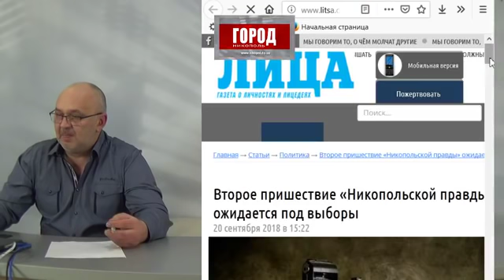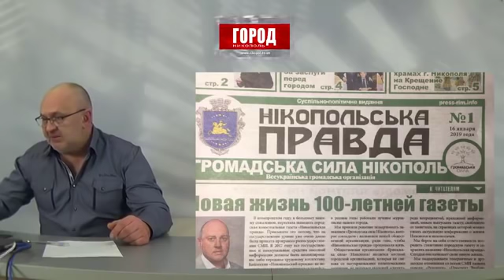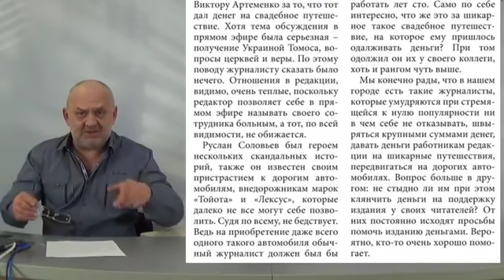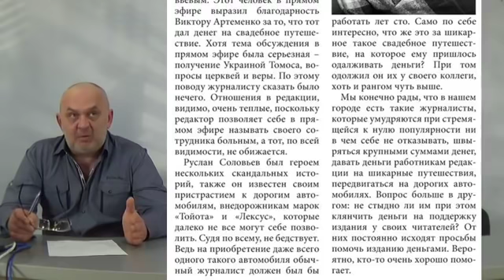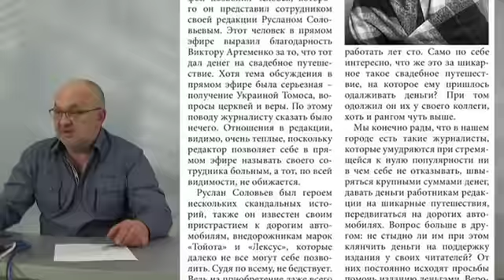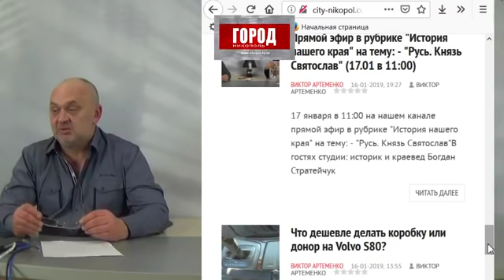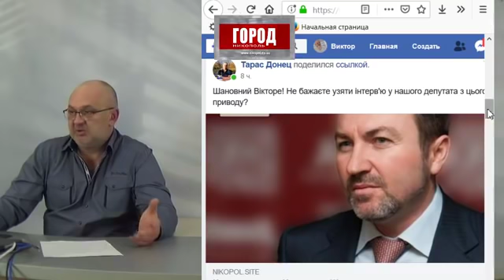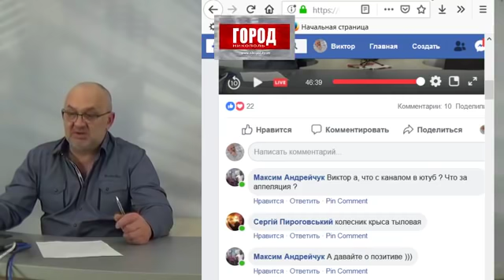город Никополь : Субботний прямой эфир: "Субъективно с Виктором Артеменко", 19 января, в 19:00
Поговорим на темы:
- Что значит "Барыга" в политике? А если еще и турист?
- Как разворовываются бюджетные миллионы, кто на самом деле правит городом и на что готовы воришки?
- Как организовывалось Второе пришествие «Никопольской правды».  Давно спланировано и предсказуемо.

Ну и обо всем что происходило за уходящую неделю

Преимуществом такого эфира является прямая связь со зрителем, потому не забываем про комментарии, высказываем свое мнение, задаем вопросы

Прямая трансляция велась на странице газета ГОРОД Никополь в ФБ

Підтримати канал:
Monobank

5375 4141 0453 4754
Артеменко Виктор Анатольевич

Реквизиты карты monobank.

Счет получателя
Получатель
ПАТ «УНІВЕРСАЛ БАНК»
МФО банка
322001
Код ЕГРПОУ банка
21133352
Назначение платежа
Для поповнення картки 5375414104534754, Артеменко Віктор Анатолійович, 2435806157

Банк ПАТ "Альфа-Банк"
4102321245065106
Віктор Артеменко

(Реквізити рахунку Номер рахунку 2924701 Валюта рахунку UAH Банк ПАТ "Альфа-Банк"МФО Банку 300346ЄДРПОУ Банку 23494714 ІПН 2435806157 Призначення платежу Поповнення карткового рахунку № 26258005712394 Артеменко Віктор Анатолійович)

Банк "Приватбанк"
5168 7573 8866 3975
картка ПБ співробітниці редакції
Оксани Зеленяк